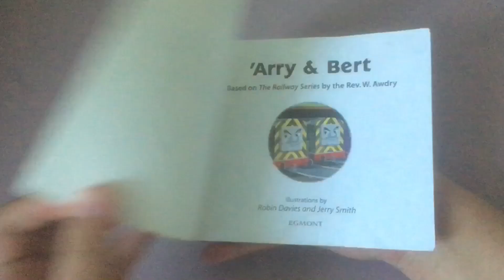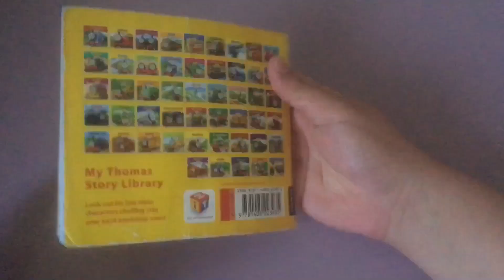Thomas & Friends - My Thomas Story Library: 'Arry and Bert - 2006/2008 reissue book (Readthrough)